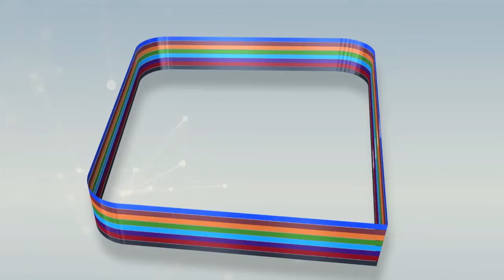Revue de presse du jeudi 23 janvier 2020